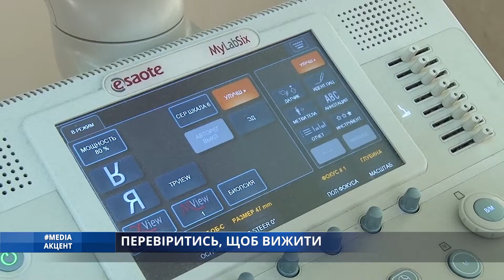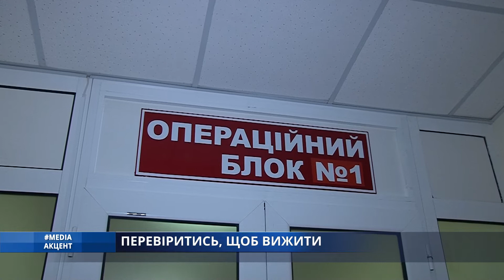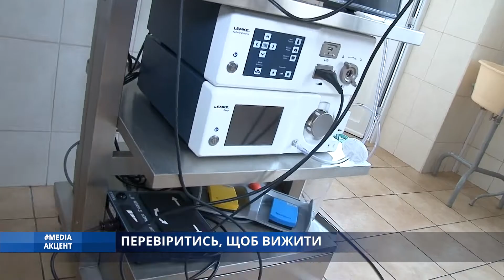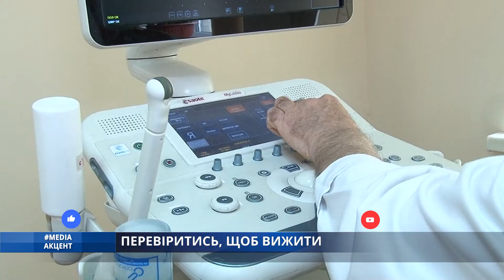Media_акцент. ПЕРЕВІРИТИСЬ, ЩОБ ВИЖИТИ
Онкологія – діагноз, який моторошно почути кожному. Щороку рак виявляють у 170 тисяч українців. А загалом в Україні півтора млн людей живе з історією таких захворювань. Рак займає 2 місце в причинах смерті, після серцево-судинних захворювань. Втім, онкологія має всі шанси незабаром стати лідером. Де в Одесі можна діагностуватись та куди бігти, коли  хвороба тебе настигла? Наша Вікторія Синько поспілкувалась із лікарями.